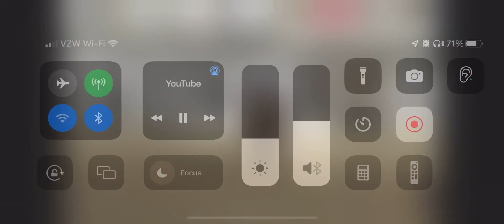July 17, 2022